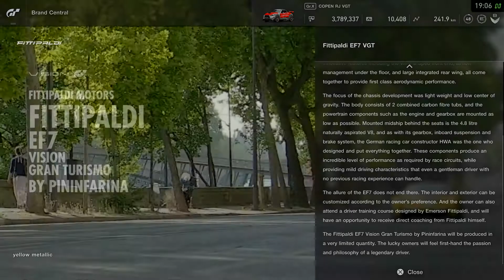Fittipaldi Motors EF7 VGT - Buying - Gran Turismo Sport